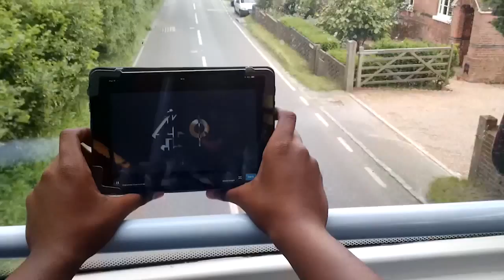A Year in TV: 2014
Record ad revenues, new effectiveness research, a new viewing eco-system emerging – TV had it all in 2014.

To find out all the key facts and figures of TV in 2014 and to download 'A Year in TV'